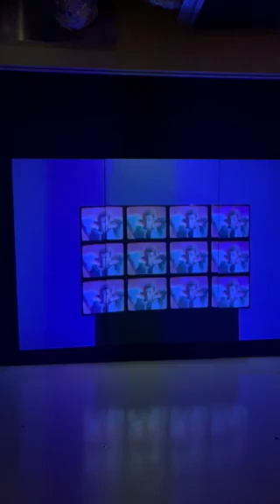Thierry Mugler Couturissime, Paris